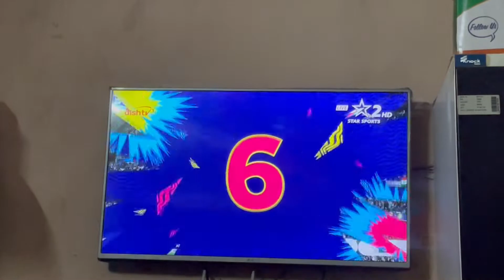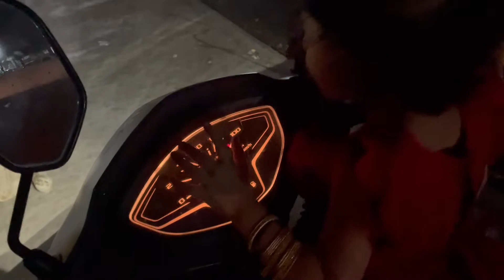Aisa Match Kabhi Nahi Dekha Life Me 🤩|| Daily Vlogs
Sourav Joshi Vlogs Birthday vlogs

lots of  ❤️

 @Flying Beast ​